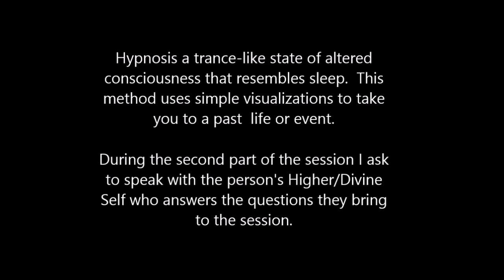021 Alba Weinman - Past life Regression as Native American Woman, spirit attachments (Part 1)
This is part 1 of a 3-hour hypnosis session facilitated by Alba Weinman.  In this past life regression, my client sees herself as a Native American woman and feels the love for her husband and son in that lifetime. I also find several spirit entities (disembodied souls) that have been affecting her in this lifetime and send them lovingly to the Light.

Alba Weinman is a Transpersonal Hypnotherapist in Miami, FL who uses several hypnotherapy techniques in her sessions.  If you would like to book a past life regression, visit albaweinman.com.